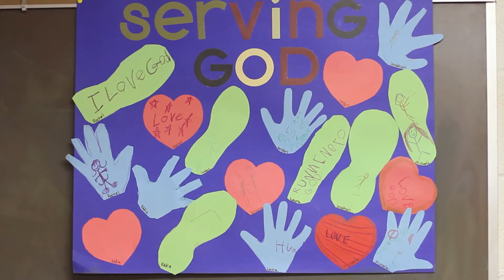Millbrook CRC Sunday School 2012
Our Sunday School kids at Millbrook Christian Reformed Church in Grand Rapids, MI answer, "What did you like at Sunday School this year?"